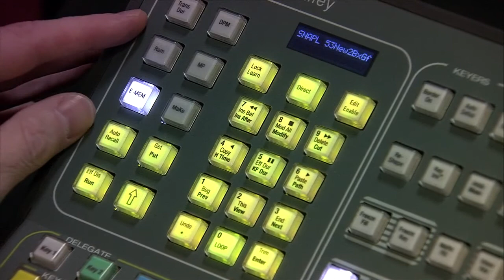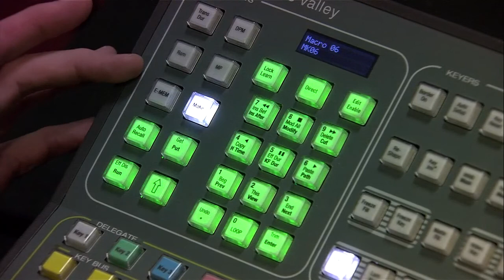Kayak Overview Part 2 E-MEM, DPM, MaKe, and Function Area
In this video, we cover the top left section of the Kayak Switcher. Including E-MEM, DPM, MaKe, and the Function Area.